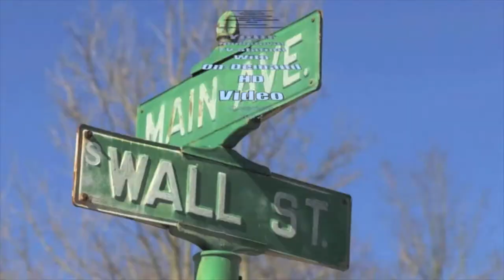2017 Loveland Memorial Day Parade